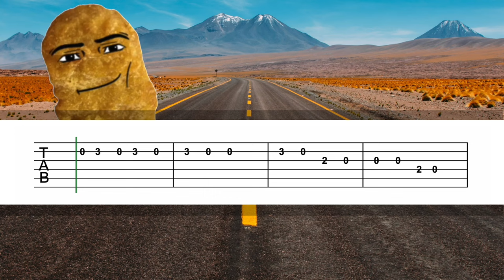Cotton-Eyed Joe - Omega Nugget - EASY GUITAR TAB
Easy guitar tabs of the song Cotton Eye Joe. Aka as Cotton-Eyed Joe and Omega Nugget Meme Song.

EasyGuitarPhone is the guitar channel for easy and popular melodies in a format perfect for your phone or tablet.

MY OTHER CHANNELS:
▶EASY FINGERSTYLE TABS◀